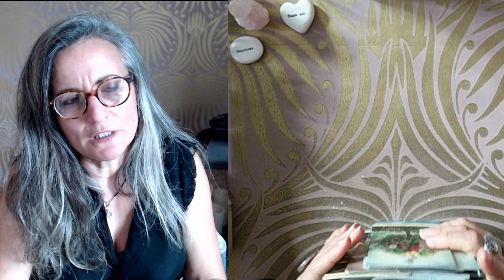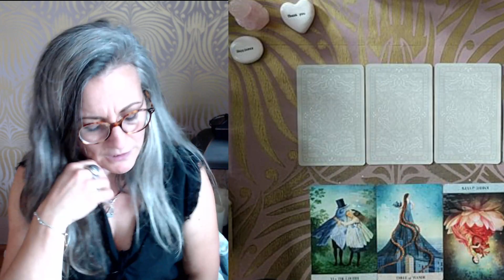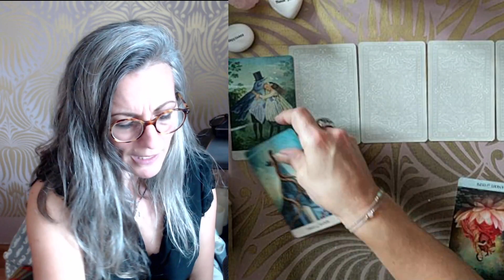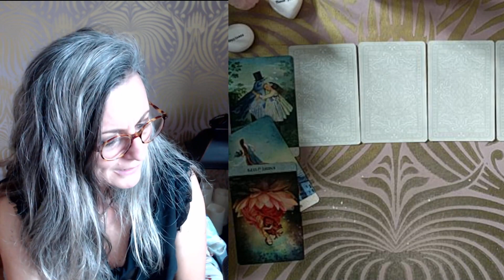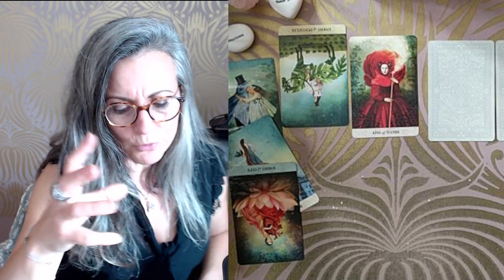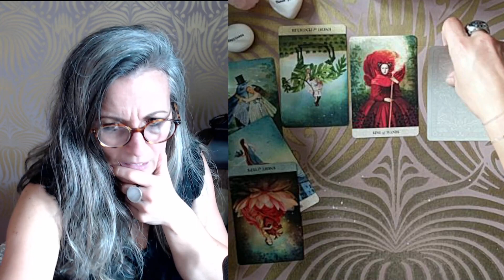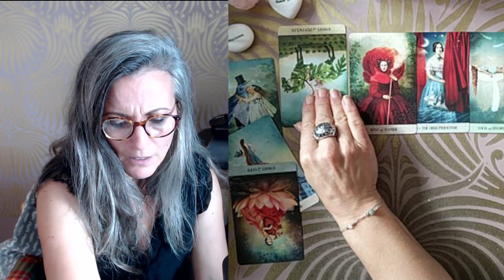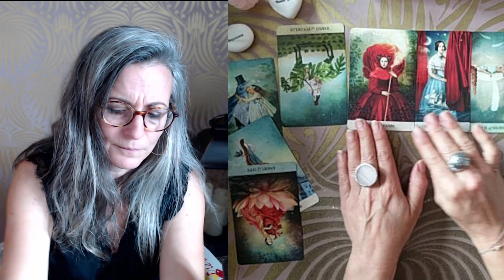Assume ta force, Brandis ton Energie/ Vision, elle fabrique la suite ~ Message de Futur Vous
Un nouveau format de tirage intemporel ( le temps est un concept n'est ce pas) dans lequel je demande aux cartes de vous connecter à votre Futur Vous afin que dans votre présent, vous puissiez bénéficiez de vos propres expériences, et d'un regard plein de compassion sur votre situation actuelle.

Voici le lien, cette extension dure environ 22 mn, elle n'est pas gratuite car elle va me permettre de continuer a publier des contenus qui eux vous seront toujours offerts.
Vous avez juste a cliquer sur le lien ci dessous, pour être redirigé vers la vidéo que vous pourrez louer pour une période  de 1 an :

Magali